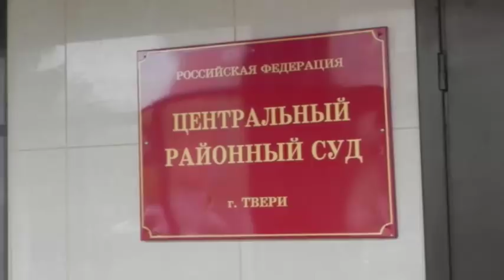Представителю Гули, Маци Сенакскому аннулировали брак и собираются навсегда выслать из России